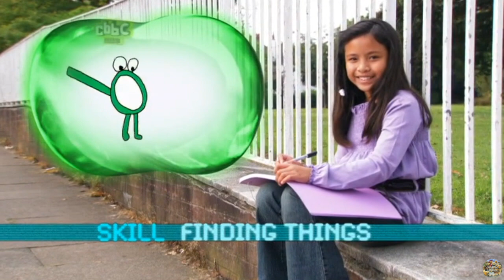CBBC | Tronji - S01 Episode 4 (Water Works)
All remaining episodes to complete the series will be uploaded soon.

In this episode:
In Tronjiworld, the Tronji-Smops cannot wash their cars at the Waterworks, while in Peopleworld, the door of a jeepney in the Philippines is stuck.

Original air date: 14th May 2009
This exact episode air date: 1st October 2010